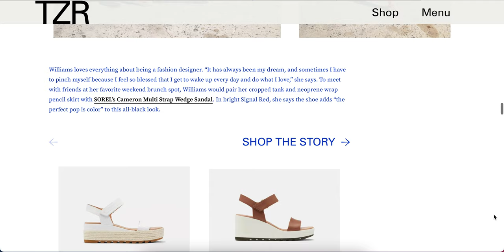SOREL x TZR | S21 Cameron Collection